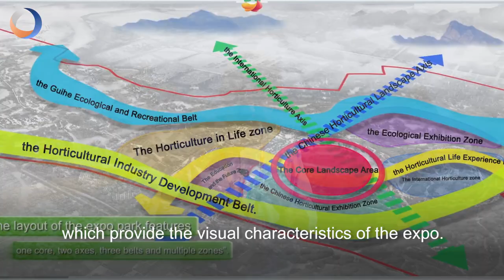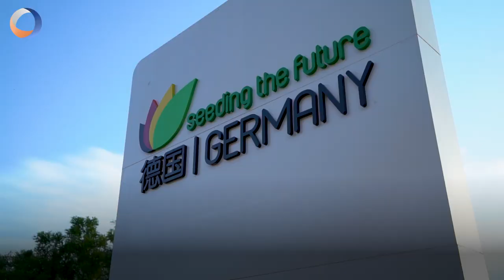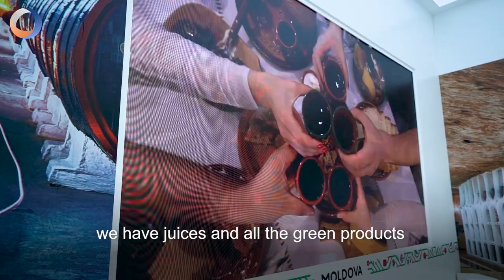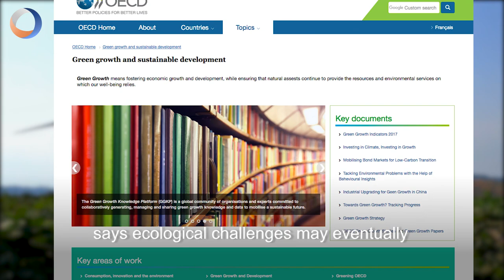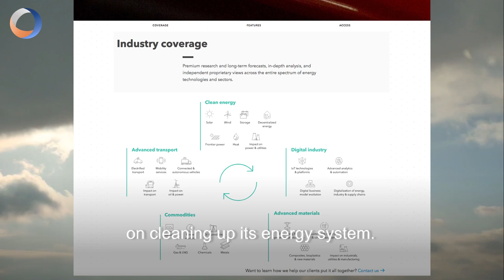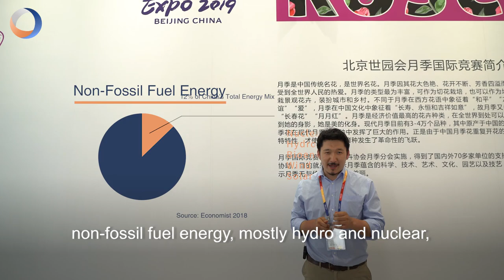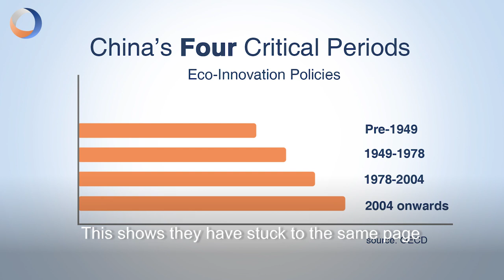Will China help save the world from disaster?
Bluer skies, cleaner water and greener mountains are what Beijing is promoting at this year's International Horticultural Exhibition, but how far are we from a greener future? China Matters explores.